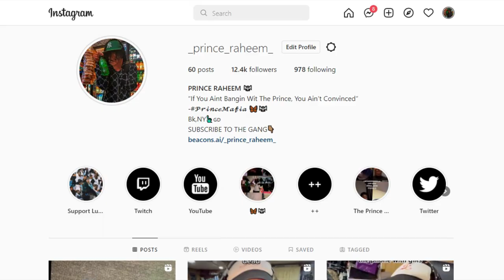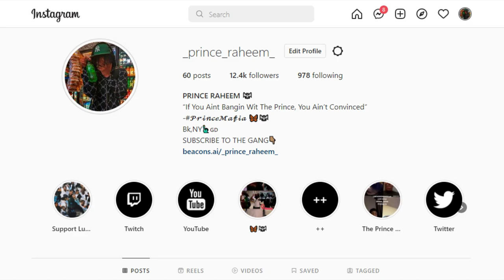NYC x Philly TAKEOVER *2RARE & JABRIL SHUT IT DOWN*